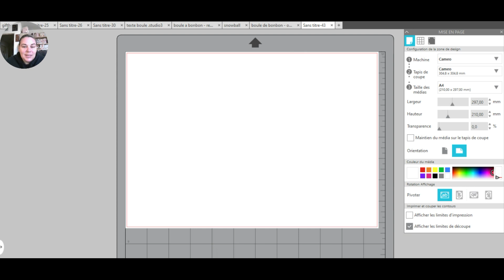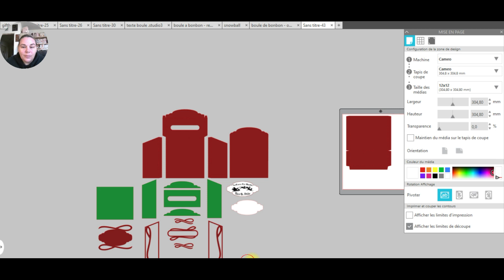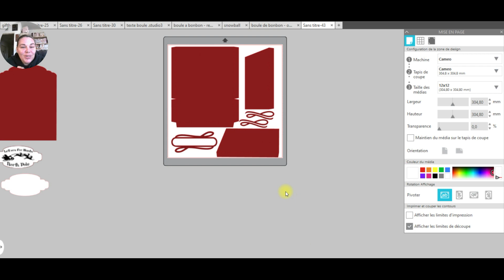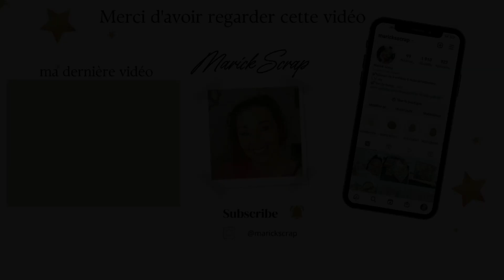[SILHOUETTE] BOÎTE AU LETTRE DU PERE NOEL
Je vis au Havre et vous emmène dans mon univers.